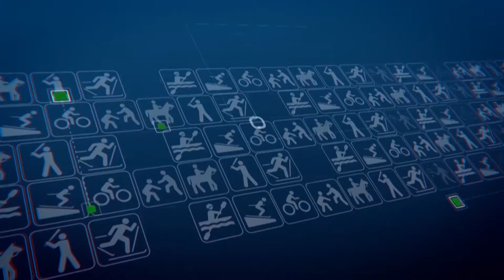Tg Sport del 21 Luglio 2020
Ricca anticipazione della nuova puntata di Bar Eccellenza.